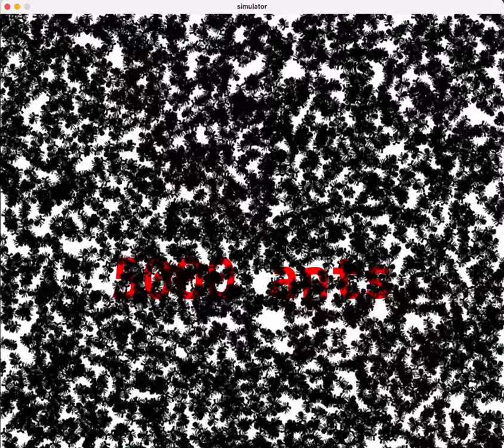Simulation of 10k ants